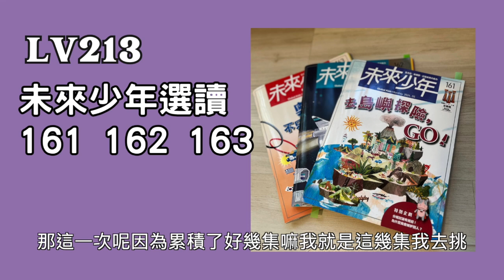LV213【未來少年選讀】161 162 163 期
太太在暑假時訂了未來少年要給Sophie和Zack念，結果好幾本放在哪沒什麼人念。我拿起來看了以後，發現有很多有意思的內容，除了請他們記得要看，有些文章念給我聽外。將來會在每期選些有趣的文章和內容跟大家分享。

0:00 為什麼是未來少年
2:21 井邊的朋友
3:08 畢業
4:28 心情聊天室